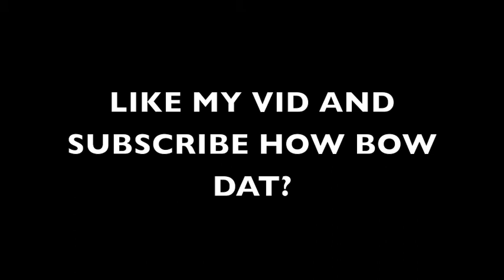What’s touching my face challenge part 1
Sorry for not posting for a while. I've been getting accustomed to my University. Also, I apologize for my awful eyebrows. I don't know why I even bothered filling them in if I can't even do them right. Let's get Justine on camera next time, kay!

Paige at mokapaige
Megan at megan_tyschuk
Justin at justinetyschuk